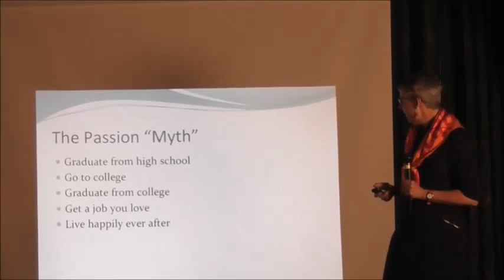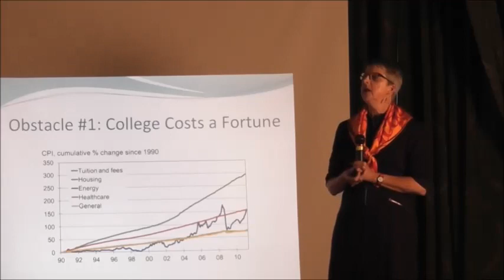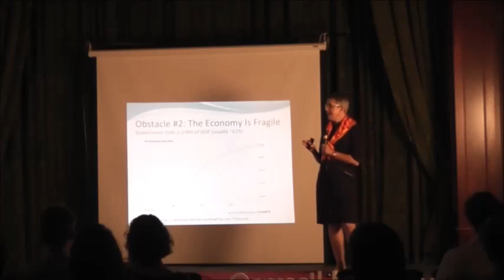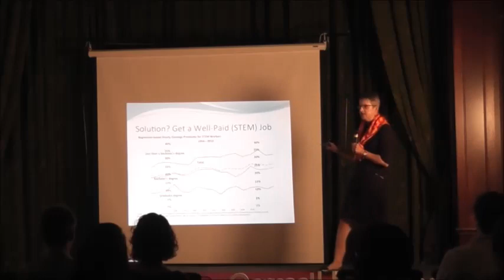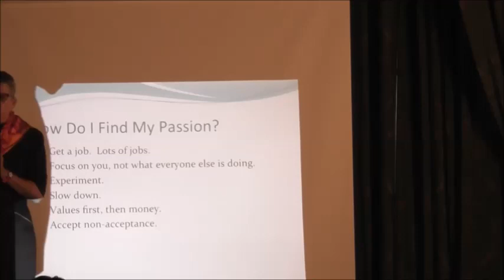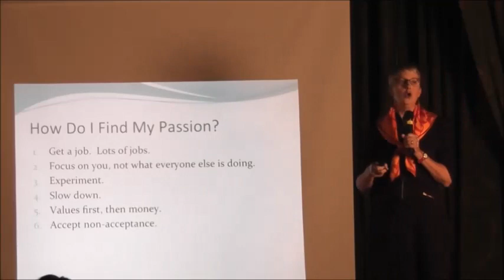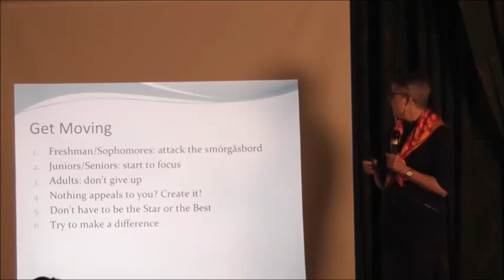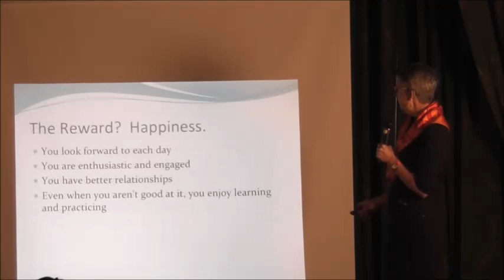Find Your Passion! Get a Job! What's the Answer? Yes! | Robin Reagan | TEDxCarmelHighSchool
While there are many factors that motivate us to pursue specific career paths, some of those motivators are more rewarding than others. Robin Reagan explores the power and satisfaction of identifying and following your passion as a career.

Robin Reagan is a Global New Product Planning Consultant at Eli Lilly and Company. Throughout the years, Robin has become an expert at embracing and pursuing her passions as careers. She encourages others to do the same!